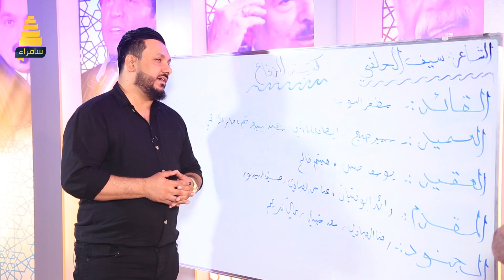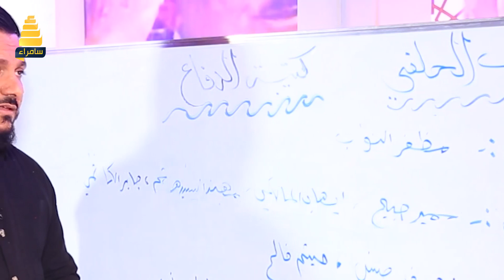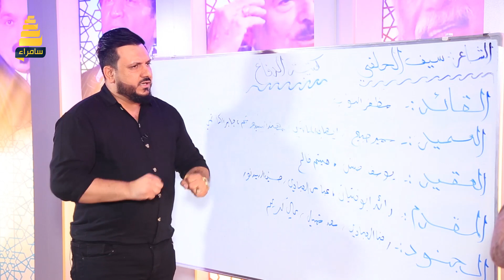مقدم برنامج توارد يصفق للشاعر سيف الحلفي على قصيدته